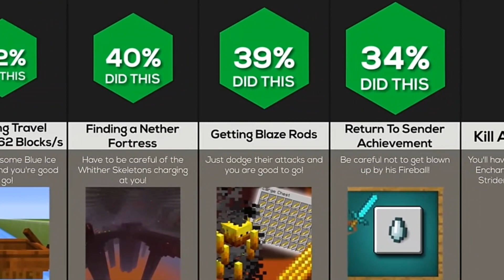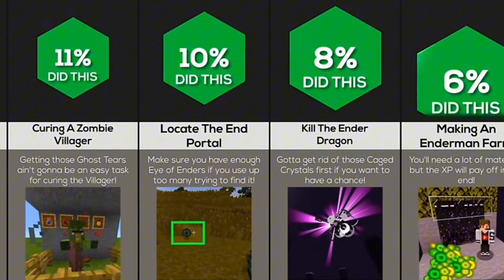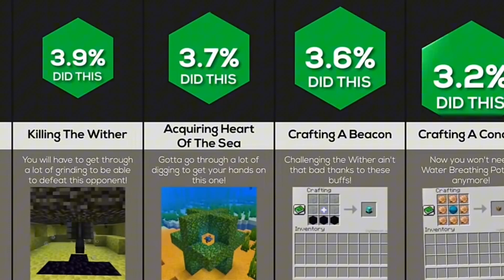Comparision of the hardest things to do in Minecraft